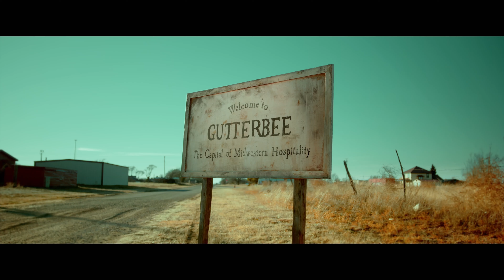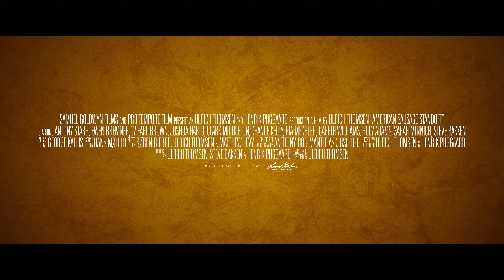American Sausage Standoff (2019) Official Trailer